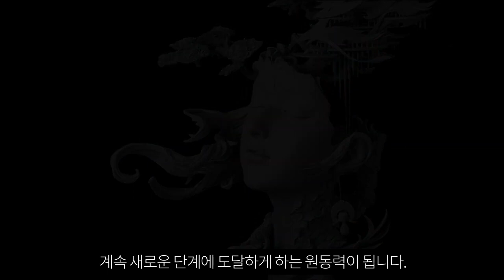[엠아이세븐] 페이즈원의 새로운 글로벌 앰버서더 Sails Chong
중국의 포토그래퍼 Sails Chong이 페이즈원의 글로벌 앰버서더로 선정되었습니다.
Sails Chong은 중국에서 가장 유명한 커머셜 포토그래퍼 중 하나로 화웨이, 넷이즈, 빅토리아 시크릿, 뉴욕 패션 위크 등과 작업을 해왔습니다. 석유 및 가스 산업의 세일즈맨에서 취미로 사진을 시작한 것이 12년 전이라는 것이 믿겨지지 않을 정도로 큰 두각을 나타내고 있습니다.

페이즈원의 가족이 되신 것을 환영하고 앞으로의 활동을 기대합니다!